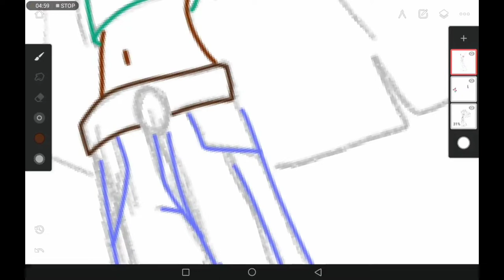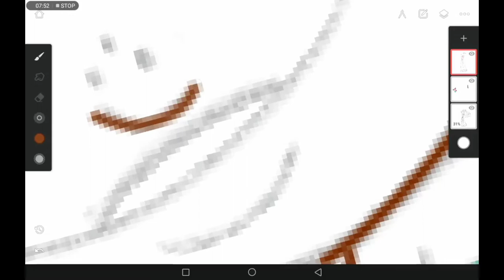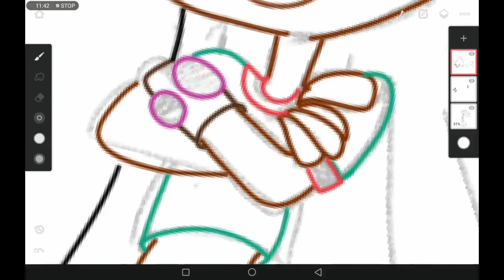Drawing Juniper Lee!